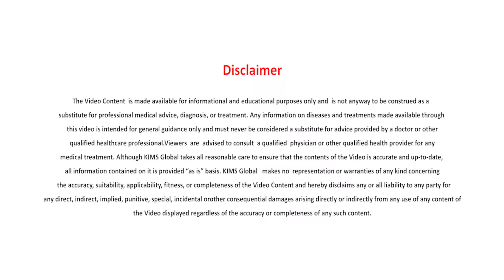What to look for in a neurosurgeon or a center before undergoing surgery for brain tumor|Dr. Khalil